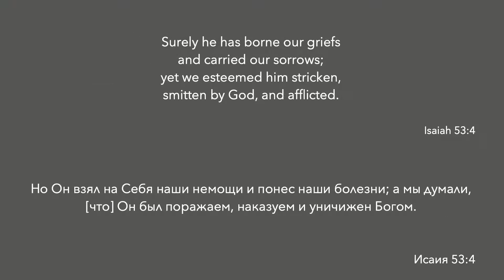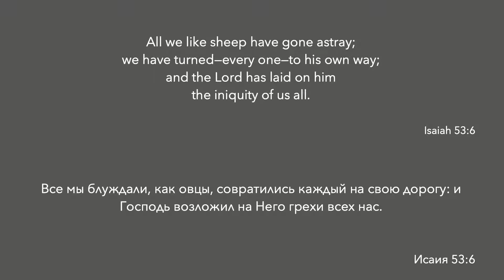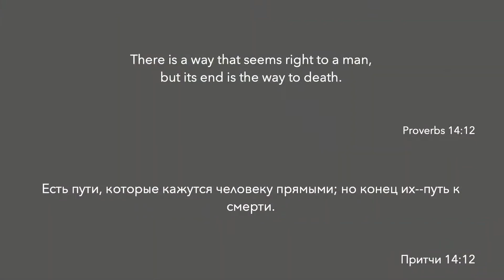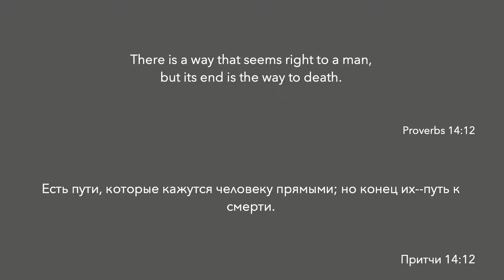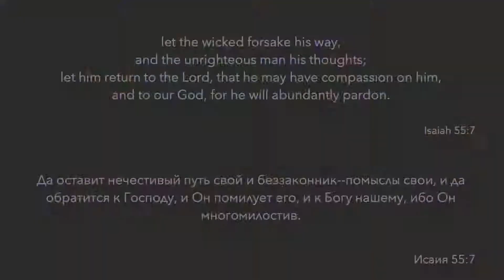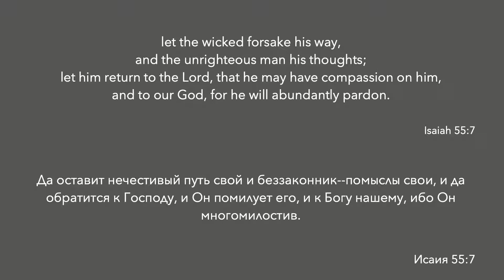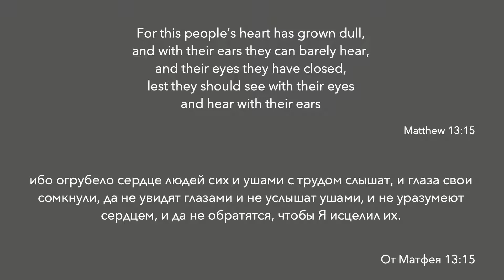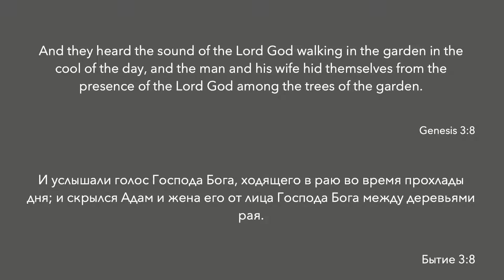Where Are You? (Где Ты?) // Vitaliy Silchuk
Original Sermon Date: 3/7/21
Preacher: Vitaliy Silchuk